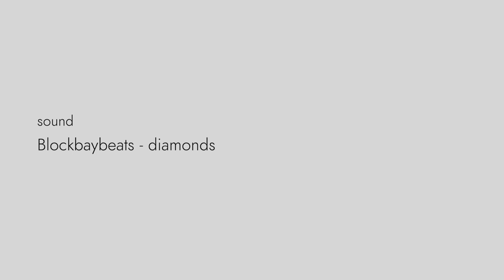asaichi COFFEE Mar. 20, 2019 - Sound by Blockbaybeats - diamonds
asaichi COFFEE Mar. 21, 2019 - Sound by Blockbaybeats - diamonds

- Instagramはプロフィール欄のリンクからジャンプ！

Sound
Blockbaybeats - diamonds